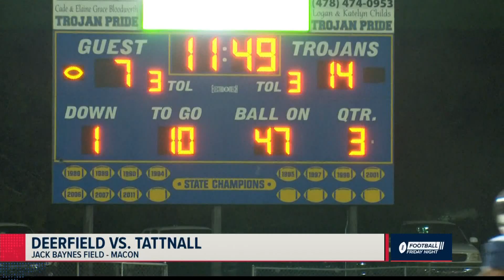Deerfield-Windsor vs. Tattnall 2020 Georgia high school football highlights (Week 4)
Here are your 2020 Georgia high school football highlights from Football Friday Night.

13WMAZ News is the #1 station for news and weather in the Central Georgia area, serving people in Dublin, Macon, Milledgeville and Warner Robins.